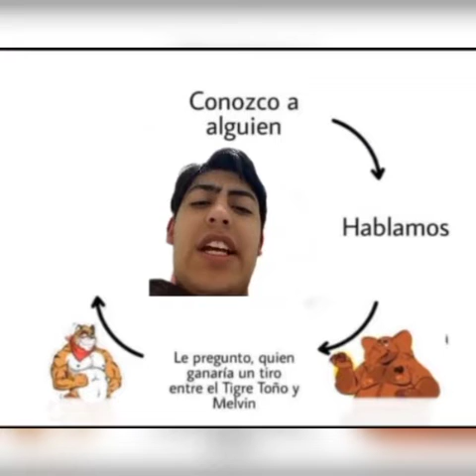Super Mario Run Episodio Doble